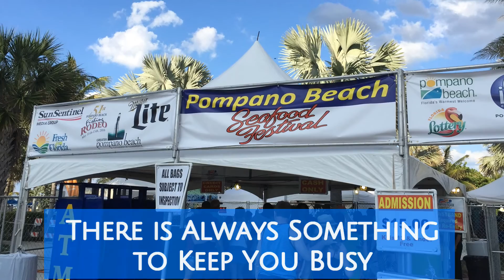Island Club Condo Aerial Video from Condo.net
Island Club condos for sale videos brought to you the number one condos for sale resource in the entire South Florida area. To find out more about the Island Club Condos for sale call one of the Condo.net realty professionals today at 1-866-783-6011 or email